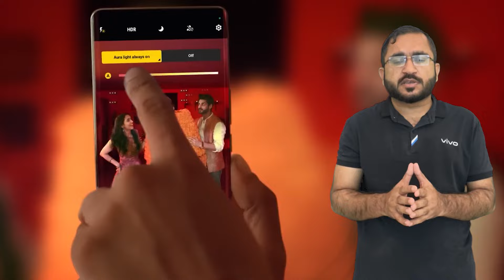vivo v29 product information newlaunch oman india pakistan hindi urdu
vivo ka new Mobile V29 k features